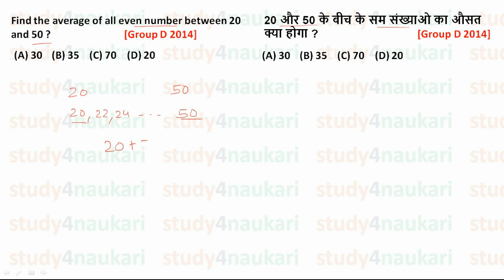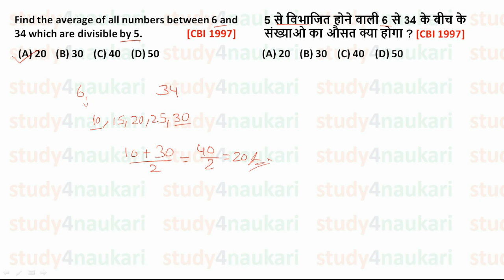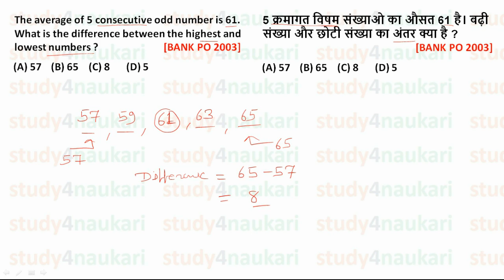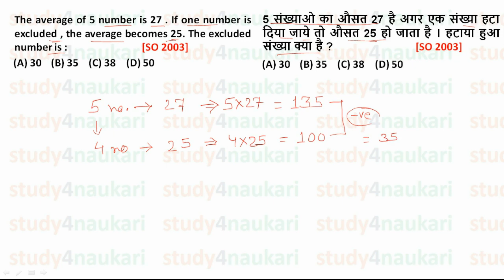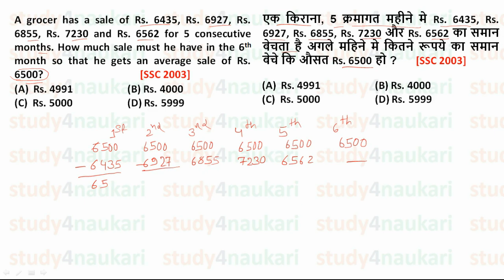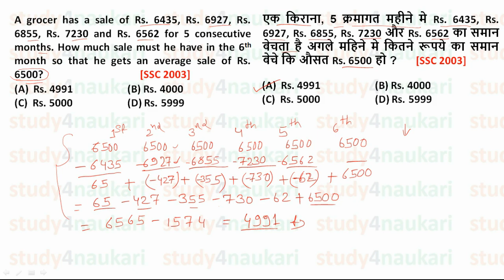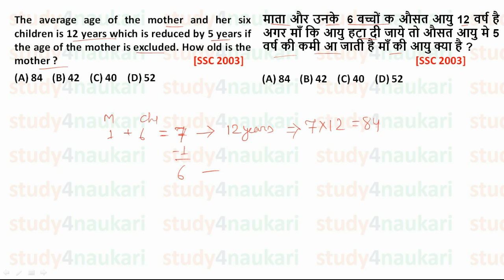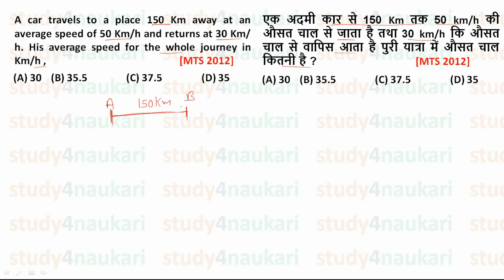C3: AVREAGE | Quantitative Aptitude classes | Aptitude classes for RRB NTPC | SSC | Competitive exam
Quantitative Aptitude classes for any competitive exam, RRB NTPC CBT2, SSC, CGL, Maker mann, Ranjan kumar kalindi,